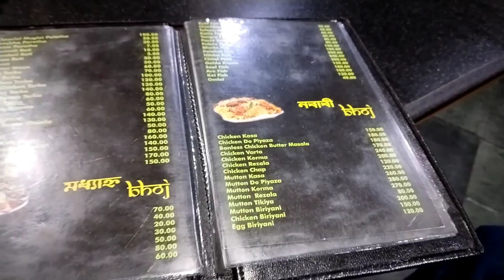Melai ghurte gelam onek din por